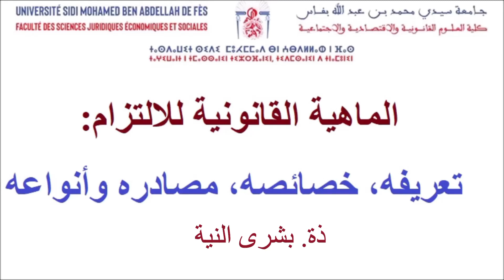السداسية الثانية القانون العربي النظرية العامة للإلتزامات الحصة 2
الماهية القانونية للالتزام ج 1